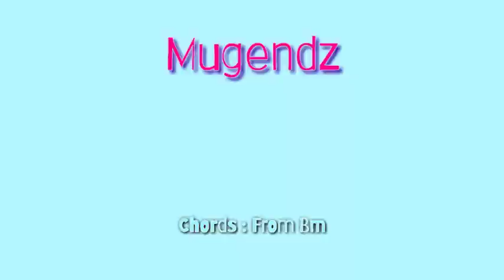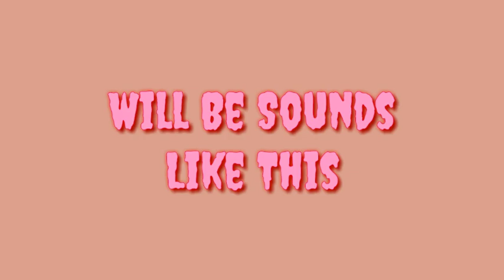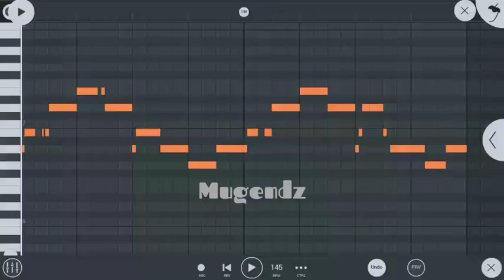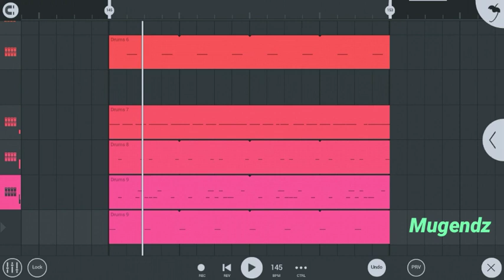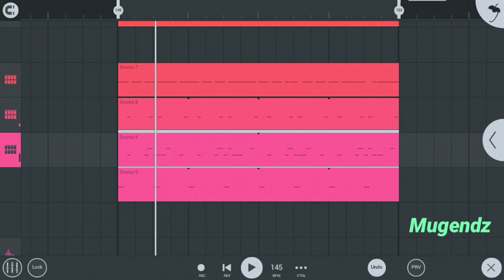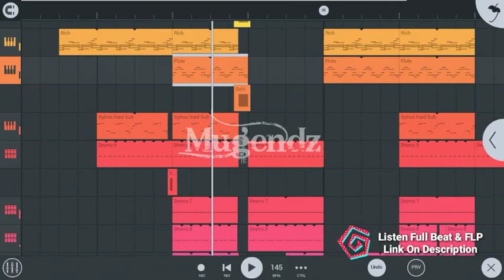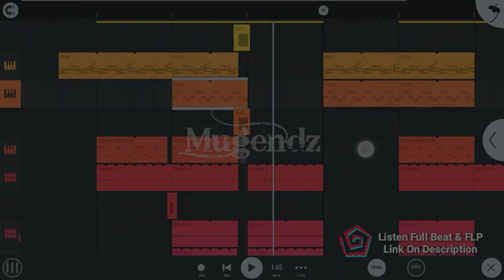How to Young Thug type beat | Smooth trap beat tutorial on FL Studio Mobile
This video is about how to use fl studio mobile. In this video you can see how to make a Young Thug type beat. This video is about how to make music on fl studio. You can make a beat music on your phone using fl studio mobile. In this video i will show you how i make a smooth trap beat on fl studio. Hope you enjoy and like my fl studio mobile tutorial. Thankyou very much

Mugendz beat no. 269
Smooth hip hop trap beat / Young Thug type beat (145 bpm)

Attention
If you want to use this beat or the part of this beat, please give me credits on your tittle or on your description. And put this link video on your description